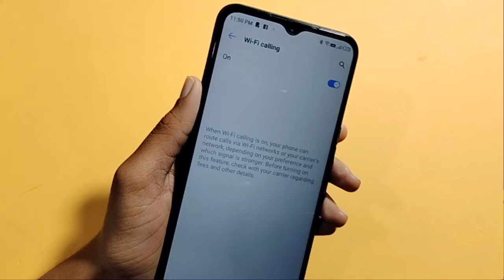Tecno Pop 5 lte Wi-Fi calling setting | how to use wi-fi calling | wi-fi calling off kaise kare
how to use wifi calling in Tecno Pop 5 lte
how to enable wifi calling in Tecno Pop 5 lte
how to turn on wifi calling Tecno Pop 5 lte
how to off wifi calling in Tecno Pop 5 lte

Google search
Techno Puja Technopuja@Technopuja